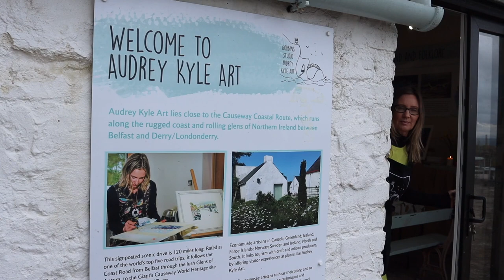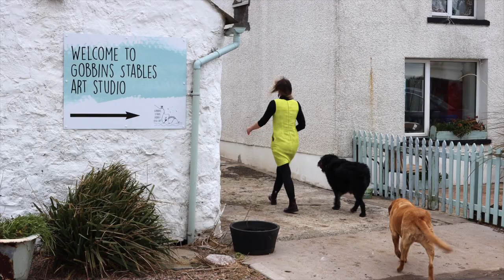Audrey Kyle Art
Due to COVID-19 restrictions this experience is currently not operating.